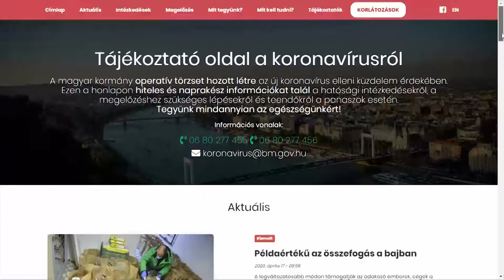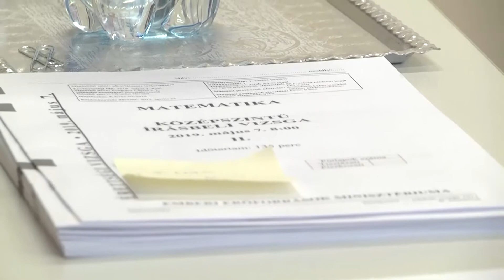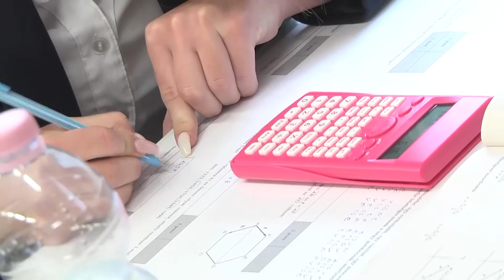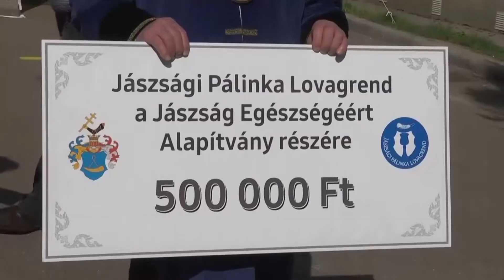RÖVID HÍREK A HÍR 18-BAN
Aktualitás információk a koronavírussal kapcsolatban, csak írásbeli érettségi vizsgákat szerveznek május 4-től, a jászberényi krízis csoport csalókra hívja fel a lakosok figyelmét, tartós élelmiszerekből összeállított csomagokat osztottak rászorulóknak Jászberényben; fél millió forintos adomány a Jászság Egészségéért Alapítványnak. Rövid hírek a HÍR 18-ban! (HÍR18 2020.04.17.)